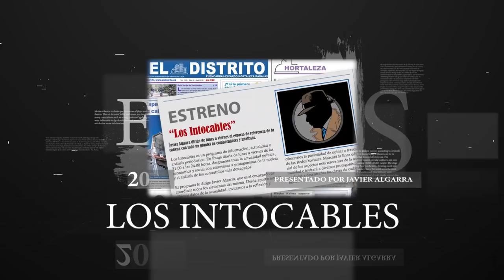Carlos Iturgaiz se estrena con un llamamiento a "aunar fuerzas" con Vox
carlositurgaiz vox partidopopular Distrito Televisión es un canal de televisión que incluye información política, económica, deportiva y social, películas, series y documentales. Lo puedes ver en la TDT de Madrid en las frecuencias 45 (666 MHz) y 57 (760 MHz) , y en nuestro canal de Youtube